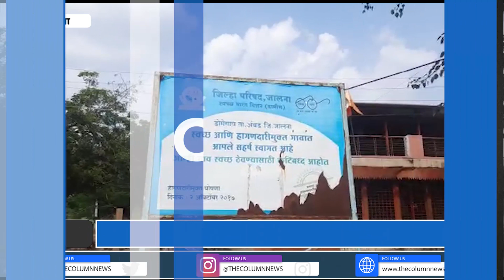Jalna | शेतकऱ्याने गावासाठी दिड एकर शेती विकून चक्क गावाला केले हागणदारीमुक्त | Babasaheb Shelake.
जालना जिल्ह्यातील अंबड तालुक्यात असणार तेराशे लोकसंख्येचे डोमेगाव हे सध्या चर्चेचा विषय ठरतंय...याला कारणही तसेच आहे...गावातील माहिलांना शौचास साठी उघड्यावरती जावावे लागत असल्यामुळे अडचण होती...म्हणून गावातील बाबासाहेब राधाकिसन शेळके या अल्पभुधारक शेतकऱ्याने गावातील प्रत्येक घरी स्वर्खातून शौचालय उभारण्याचं ठरवलं...मात्र ऐवढे पैसे आणायचे कुठून अशा प्रश्न मनात पडला... पण म्हणतात ना शेतकऱ्यांनी एकदा ठरवलं तर ते शेवट करणारच...आणि बाबासाहेब शेळके यांनी आपल्या तीन एकर शेती पैक्की दिड एकर शेती गावासाठी विकली...आणि त्यातून आलेल्या पैशातून त्यांनी गावात २०५ शौचालयांचे बांधकाम केले अन् गाव हगनदारी मुक्त केल...तर पाहुयात आमचे प्रतिनिधी विजय चिडे यांचा हा खास रिपोर्ट...